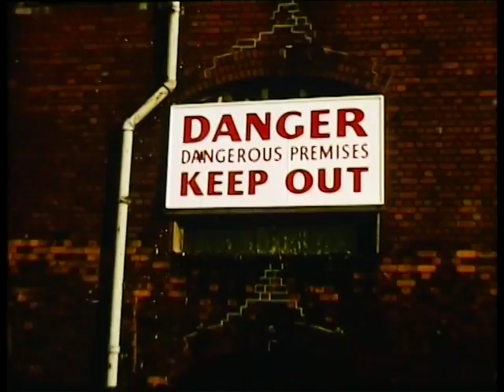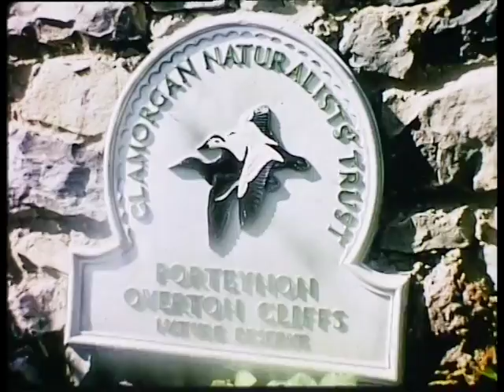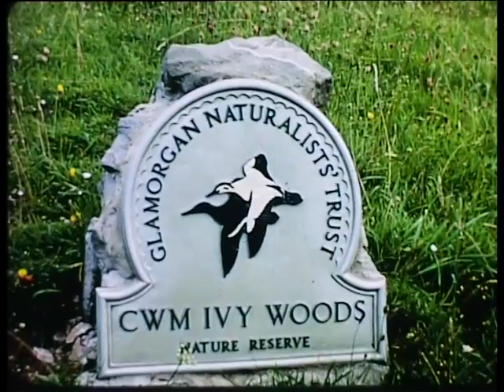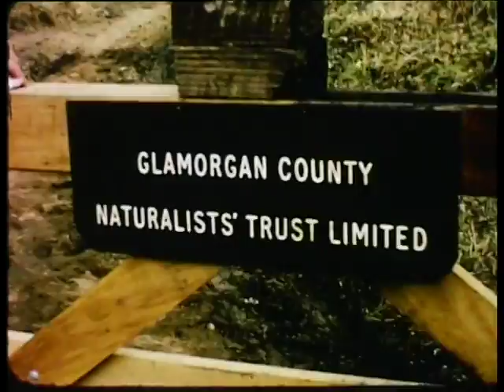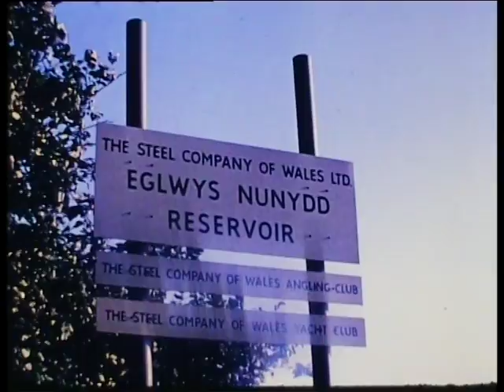A County's Awakening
A film made by local filmmaker Sydney Vivian Johnson about landscape change in Southeast Wales and the work of the Glamorgan County Naturalists' Trust (GCNT). This was filmed around the late 1960s or early 1970s.

Sydney Johnson was a member of both the Cardiff Naturalists' Society (CNS) and Glamorgan County Naturalists' Trust (now the Wildlife Trust of South and West Wales) and was ever present at field and indoor meetings. Often with cine camera in hand Syd documented the activities of these groups and the wildlife they worked to record and protect.

After his death aged 95 in 2014, Syd's entire film archive was gifted to the Cardiff Naturalists' Society. Due to the close association between Syd and Mary Gillham we digitised this film as part of the Mary Gillham Archive Project hoping to catch a glimpse of Mary... Alas, while there might be 1.5 seconds of her in shot (try to spot her!) the film does capture the period of time where Mary and her colleagues at CNS and GCNT were active and the challenges they faced.

Featured locations: Broad Pool (Cilibion), Ilston Quarry (now the Elizabeth and Rowe Harding Nature Reserve), Port Eynon Point, and Eglwys Nunydd.